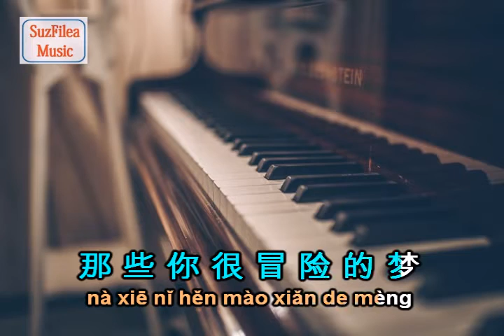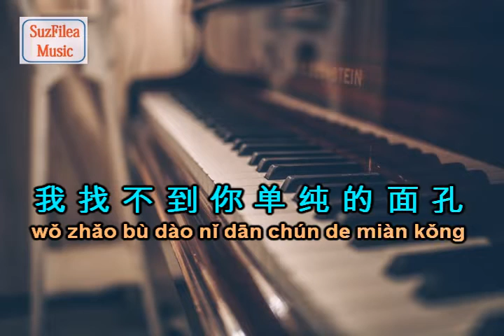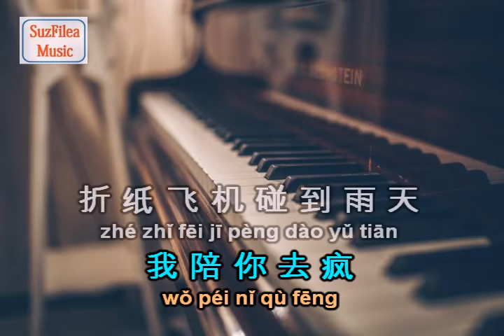林俊杰 JJ Lin - 那些你很冒险的梦 Na xie ni hen mao xian de meng Karaoke no vocal with pinyin